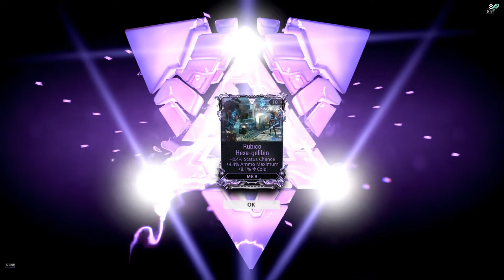【Warframe】ソロ救出：物理攻撃耐性：水星：グリニア：Loki【今日のソーティ3】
動画右下の字幕ボタンをONにして見てください。

ゲームバージョンはPC 22.6.1です。

今日の3番目のソーティソロ攻略。